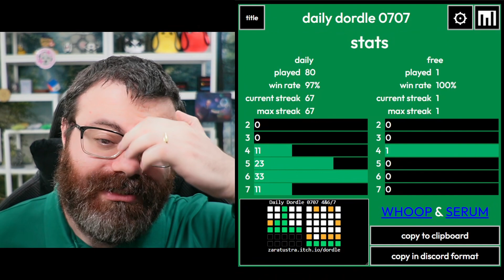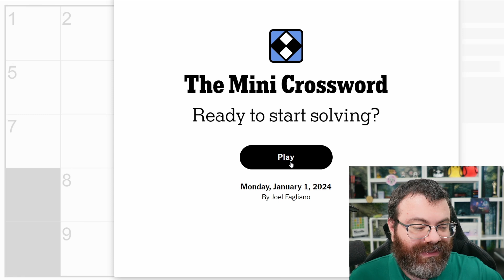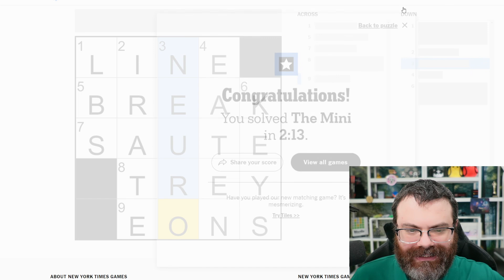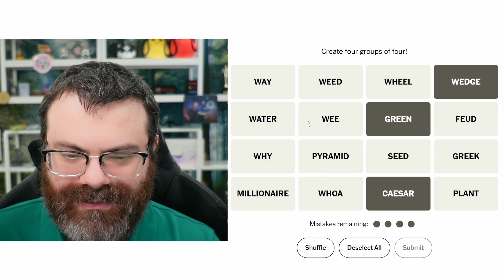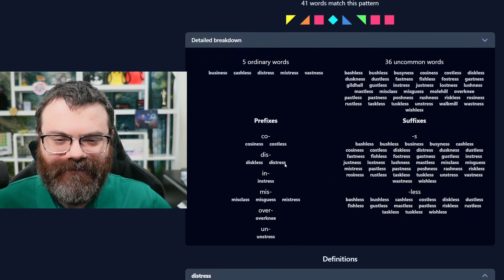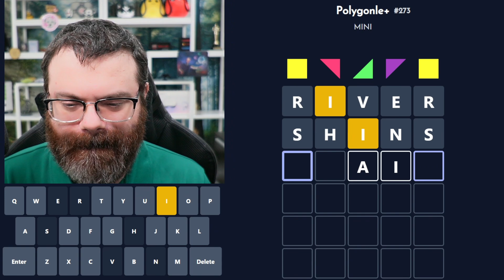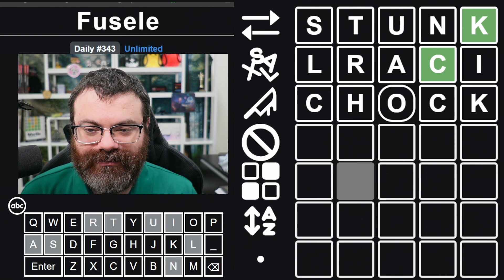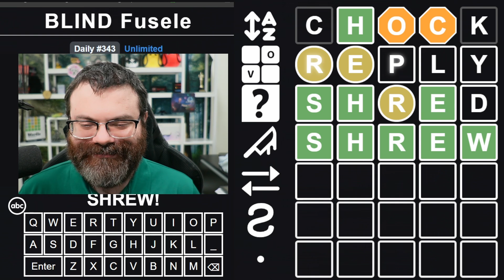NYT Mini and other daily games! - Jan 1, 2024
00:00 Dordle
02:35 Fibble
05:07 NYT Mini Crossword
08:17 NYT Connections
11:13 Polygonle Standard
12:26 Polygonle Mini
14:22 Symble
15:57 Fusele
17:02 Blind Fusele

All member tiers get early access to my Daily Games videos, often over 12 hours before they are normally released!